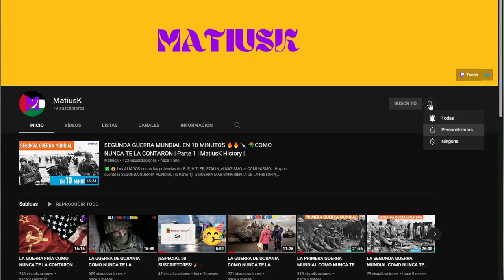LA GUERRA FRÍA COMO NUNCA TE LA CONTARON 🇺🇸 💥 🇷🇺 EN 10 MINUTOS | #3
✅ Tercera parte de esta serie que parece que va para largo chavales.
❗ ALERTA ❗ Vídeo GODIIIIIIN 😎🤑